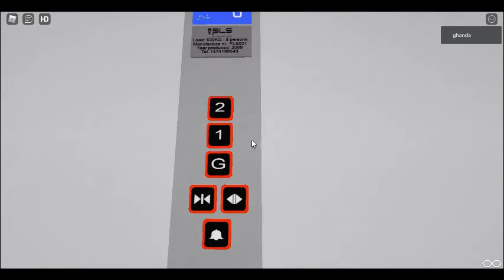Felenik elevator at TSS Lelliacton Mall